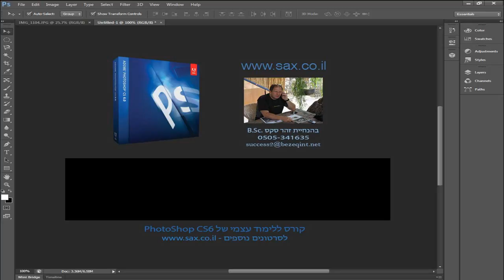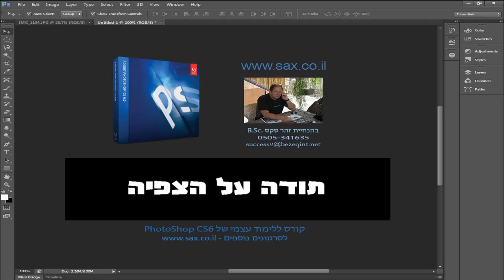העט יד חופשית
קורס פוטושופ במסגרת קורסי המחשבים ללימוד עצמי של זהר סקס.
זהר מקיים קורסים פרטיים, לקבוצות והדרכה מרחוק.
מצלם, עורך קטלוגים, סרטים ומצגות.
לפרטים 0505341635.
זהר מקיים קורסים בבית הלקוח עם מחשבים ניידים (18 יח')